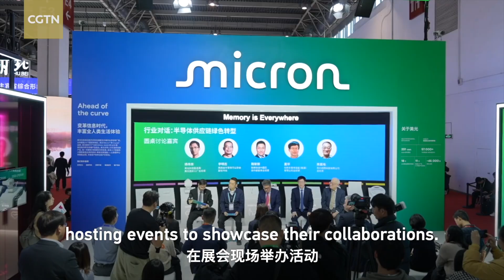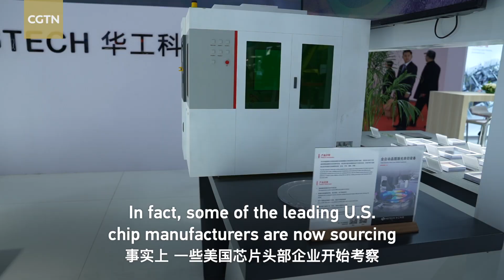What brings leading U.S. chip makers to Beijing?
Why are top chip makers Micron and Qualcomm coming to an expo in Beijing together? Join CGTN's Zhao Chenchen at the 2nd China International Supply Chain Expo to find out! From U.S. chip makers sourcing wafer laser equipment made in China to global giants like Micron and Qualcomm showcasing numerous local partnerships, the expo brings together leaders across the semiconductor supply chain to collaborate and innovate. China's growing role in the semiconductor sector is more than just a trend – it's reshaping the future of global supply chains with cutting-edge technology and alliances.